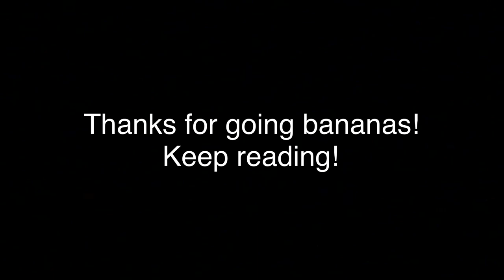Fairytales gone BANANAS Higher Resolution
Shana Banana presents Fairy Tales Gone Bananas, a hilarious, musical look at Fairy Tales from around the world! For all ages.